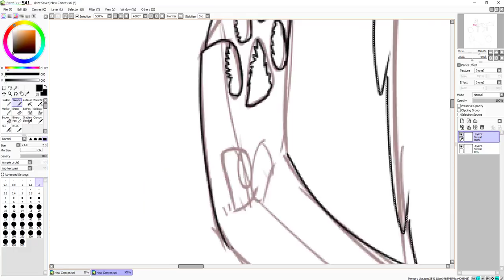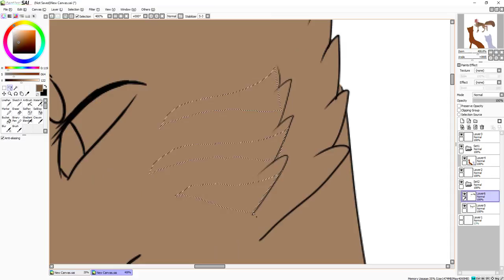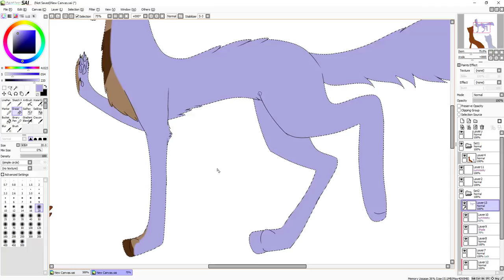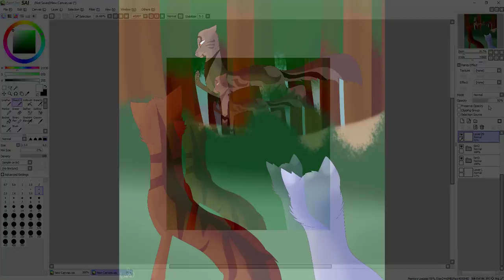Gun powder and lead! - Speedpaint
Read
Idk what this even is I just wanted to draw something semi dramatic and use a (slightly) improved style while also giving myself loads of backgrounnd room.
Character(s) - L-R: Silverbark (Silvery brown tabby she, orange eyes) {Foreground} Redwood (Redish tom, darker stripe down back,) Blueforest (blue-gray she)
Their all related, be it from neice/aunt to son/mom

I had finished the sketch before I wanted to actually record... someone called me in the middle of it and I didn't know them -.-
CHARACTERS BELONG TO ME, THE IDEA OF WARRIORS IS NOT OWNED BY MYSELF NOR IS THE MUSIC
I DO NOT TAKE CREDIT FOR ANYTHING EXCEPT THE CHARACTERS AND DRAWING